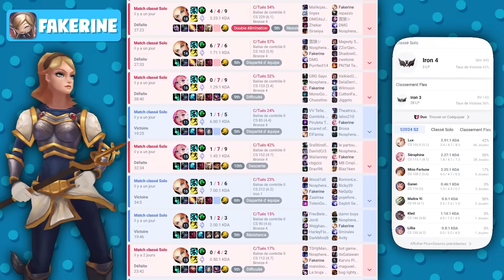ESSAYEZ DE NE PAS SOUFFRIR EN REGARDANT CET OTP LUX 🏆LES PIRES OTP EPISODE 4